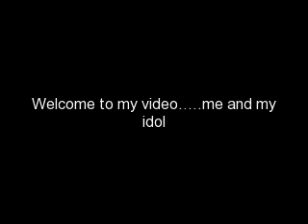ME and My Idol